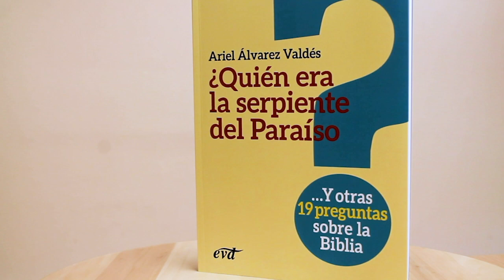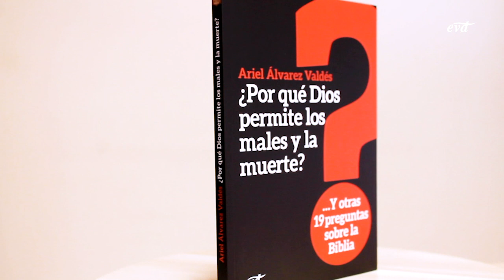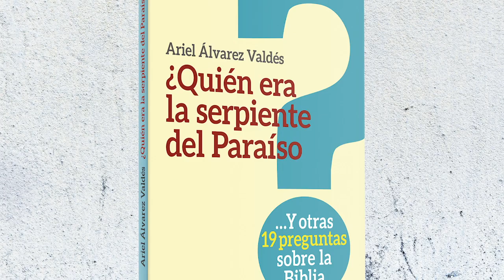Preguntas sobre la Biblia – Ariel Álvarez Valdés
Nadie mejor que Ariel Álvarez Valdés para hablarnos de sus obras de divulgación alrededor de la Biblia publicadas en Verbo Divino; libros con los que descubrir de manera amena aspectos desconocidos de la Biblia y despertar nuestro interés en conocerla en su conjunto.
-Más información sobre ¿Por qué Dios permite los males y la muerte?